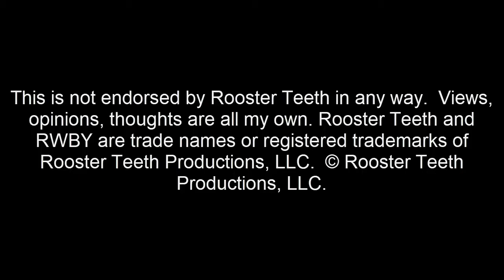RWBY - Volume 3, Chapter 2 - New Challengers - rooster teeth - Reaction!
Thank you everyone for your support I love you guys